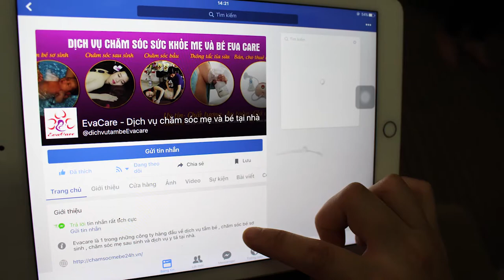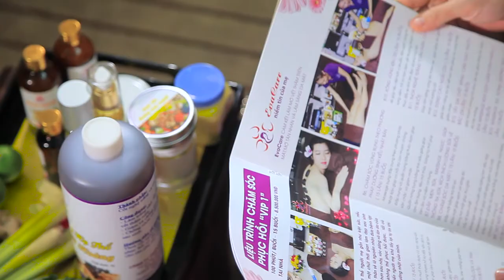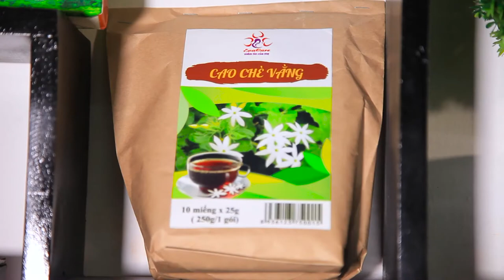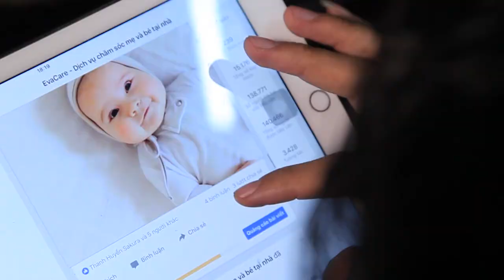[TVC24] Eva Care Dịch vụ chăm sóc mẹ và tăm bé tại nhà sau sinh Sản xuất virral video LH: 0967882206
Eva Care - Dịch vụ chăm sóc mẹ và tăm bé tại nhà sau sinh
Chúng tôi TVC24.COM
Tự hào vì có một đội ngũ ekip sản xuất:  Sáng tạo - Đam mê - Chuyên nghiệp.
Đã khẳng định được đẳng cấp của mình trong các lĩnh vực:

# Phim giới thiệu doanh nghiệp, sản phẩm, dịch vụ.
# Animation, Viral Video
# Bookinh quảng cáo truyền hình: VTV, HTV, VTC…
# Dịch vụ cho thuê thiết bị máy quay phim.

Với phương châm: “ Sáng tạo ngày mới” Chúng tôi luôn cập nhật những xu hướng mới nhất, hiện đại nhất, để sáng tạo ra những thước phim giới thiệu doanh nghiệp, sản phẩm chất lượng, uy tín ý tưởng độc đáo, sẽ đưa thương hiệu của bạn lên một tầm cáo mới, đến gần hơn với quý khách hàng. KHẲNG ĐỊNH ĐẲNG CẤP CỦA BẠN.
* Hotline: 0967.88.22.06 - Mobi: 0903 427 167